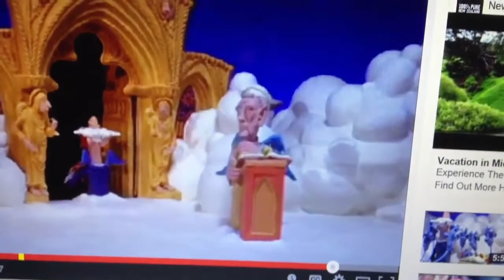Into the Void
-Avoid the light after death, it's a trap, be brave , be quiet , be full of love when entering the void and reconnect with your higher self, the soul
a video by Quasiluminous